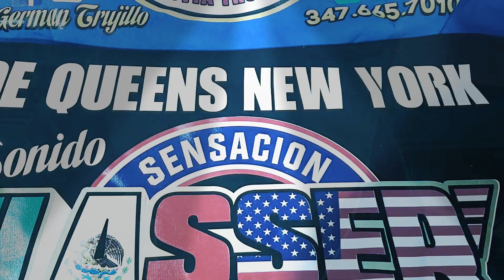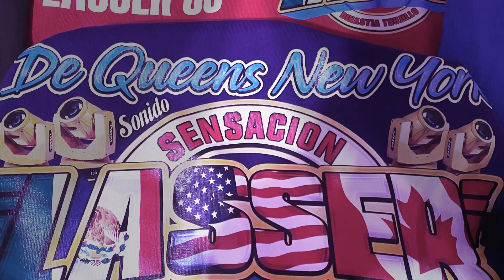Grupo icc &mexikolombia Tú eres lo que más quiero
El orgullo de Oaxaca mexico el jefe de los éxitos El demonio 😈 del sabor sonido sensación lasser de germanTrujillo dinastiatrujillolasser93GERMAINETRUJILLO🇺🇸🇲🇽estamos en queens New York 🇺🇸🇺🇸🇺🇸 🇨🇦🇨🇦🇨🇦🇨🇦 🇲🇽🇲🇽🇲🇽🇲🇽para contrataciones al 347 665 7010 síguenos en todas nuestras redes sociales Instagram. El famosísimo Lasser93 🇺🇸🇨🇦🇲🇽 de German Trujillo